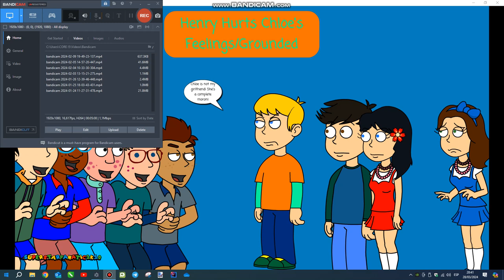Henry Hurts Chloe's Feelings/Grounded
This video is based on a @LoudHouse  episode called Save the Date, where Lincoln insulted Ronnie Anne to his classmates in an attempt to deny his feelings for her, but he ended up hurting hers.
Please note that this video is totally different to Save the Date from @LoudHouse.

Credit to @southpark, @ComedyCentral, @disneyxd